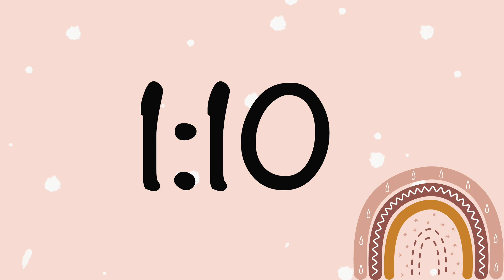6 Minute Cute Boho Rainbow Timer (Bells Alarm at End)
6 Minute Classroom Timer: Cute Boho Rainbow Background
Bells Alarm at End, No Music